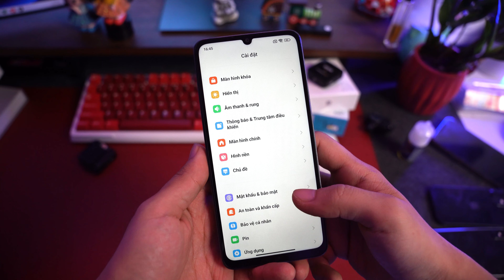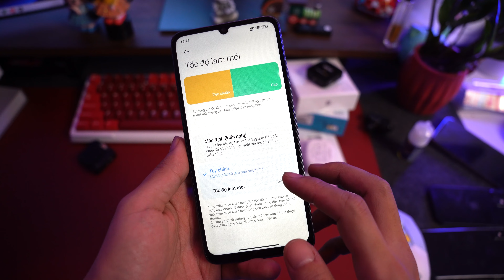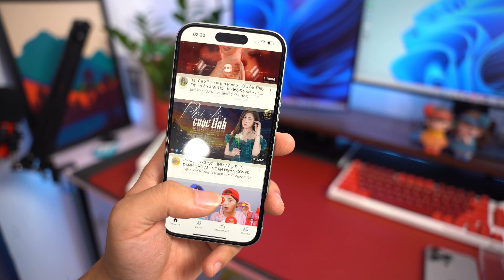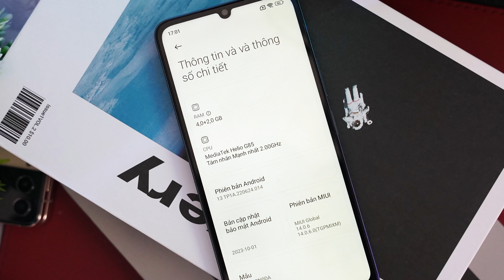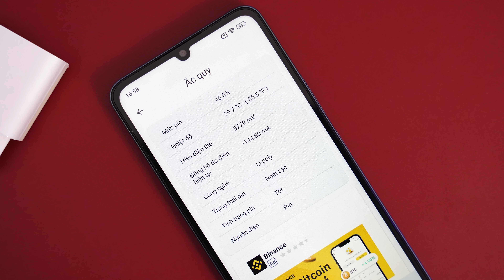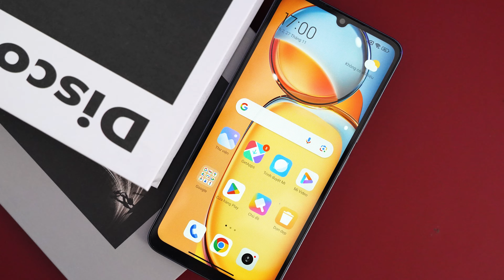Đánh giá Redmi 13C: Lại làm trùm smartphone giá rẻ...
📞 Hotline bảo hành, kỹ thuật:
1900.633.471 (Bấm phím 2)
📞 Hotline hỗ trợ phần mềm: